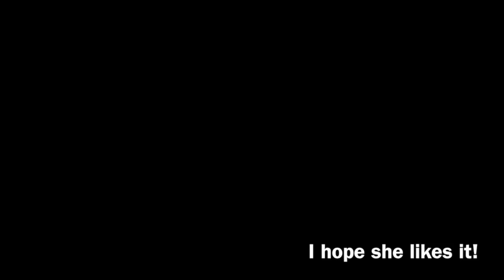Moving in to Our New Home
This video is about Moving in to Our New Home